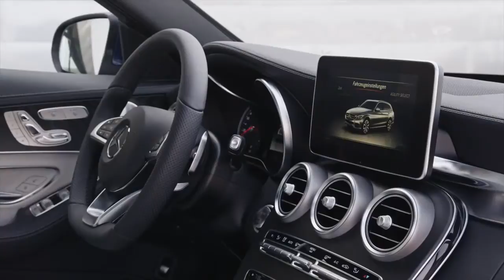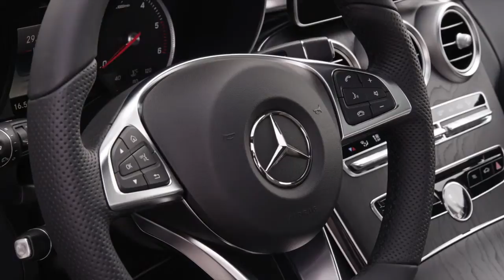Mercedes Benz Design C 250 BlueTEC